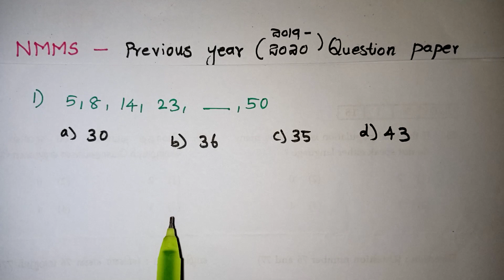NMMS MAT QUESTION WITH ANSWER IN TAMIL / Nmms Exam Previous Year Question Paper With Answers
NMMS MAT PREVIOUS YEAR QUESTION WITH ANSWER IN TAMIL / Kalvikan